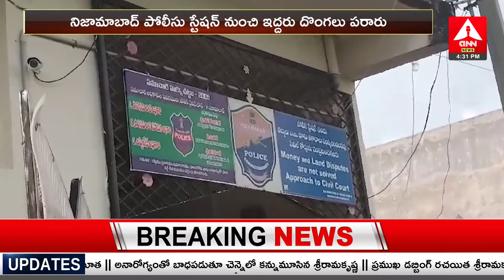పోలీస్ స్టేషన్ నుంచి పరారైన దొంగలు | Thieves Escaped from Nizamabad Police station | Amma News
Amma News is one stop Entertainment of all South Indian celebrity video clips. Fun, Entertainment, Gossips, Filmy News, Short Films, Unknown Facts etc... all videos showcasing in a short and crispy format. If you want to get all these fun at one stop, Then you need to stop at Amma News .

Follow Us On: dee